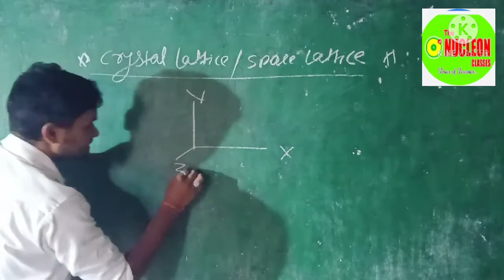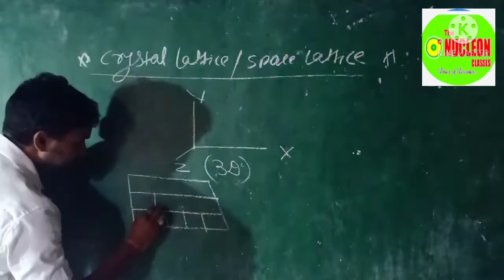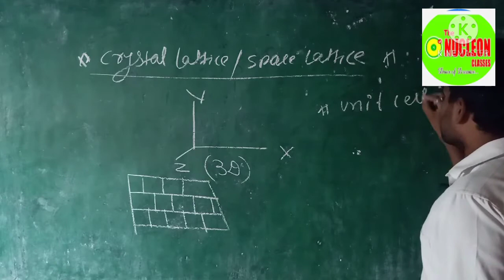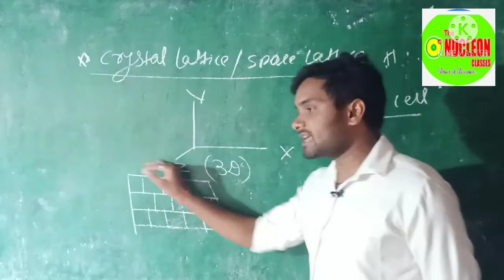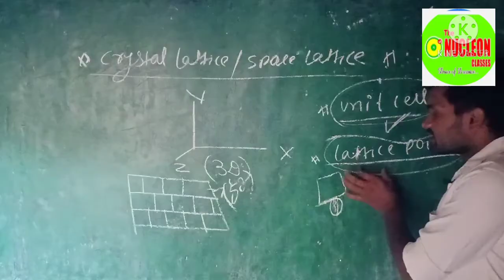The solid State-3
About solid state   Crystal lattice
. lattice point.space lattice